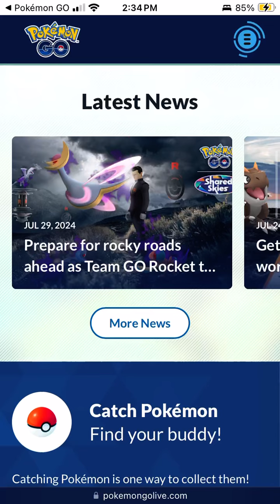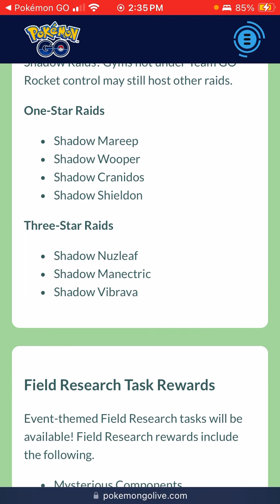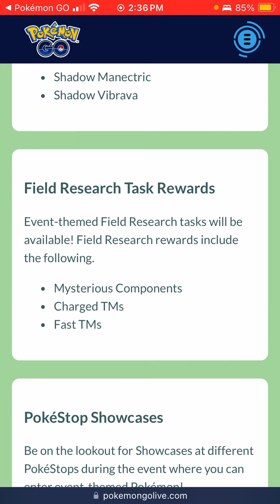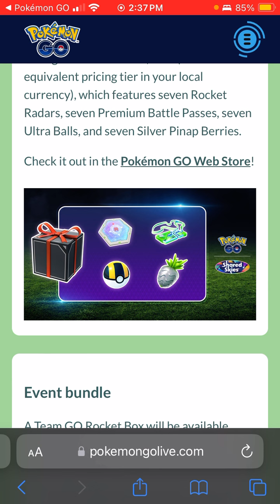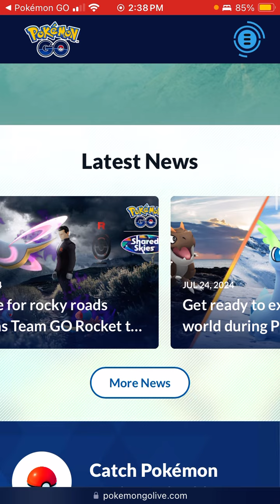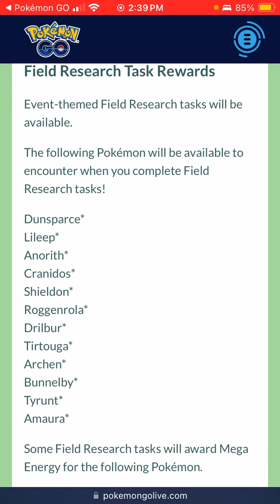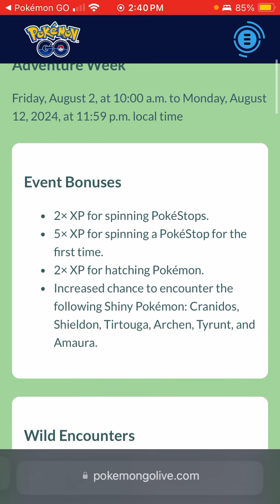Shadow Cresselia in Pokémon GO?? August Content Update!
Covering the events recently announced for Pokémon GO in August!